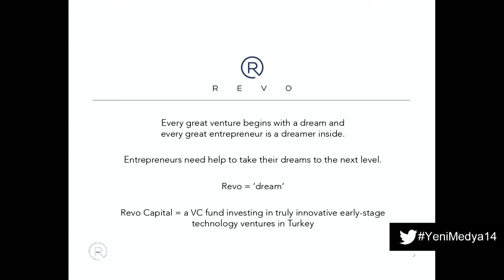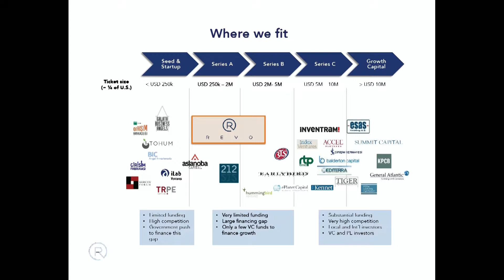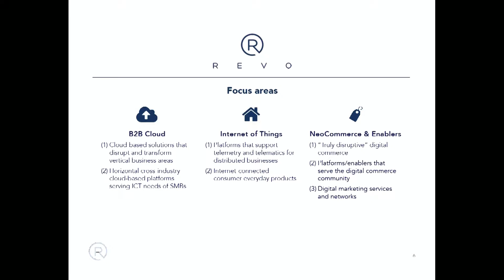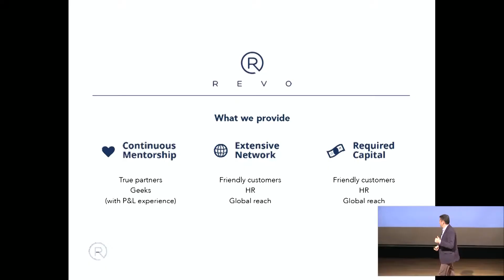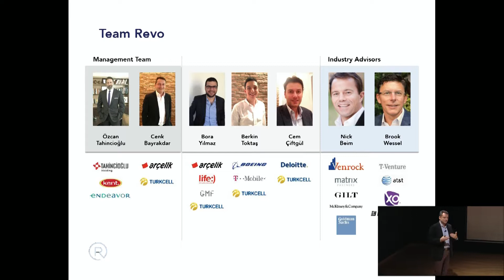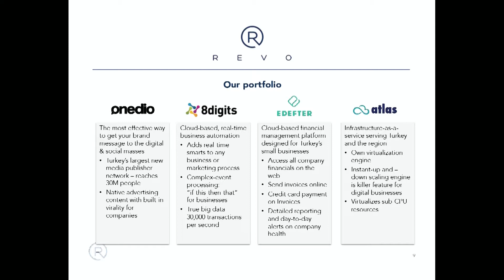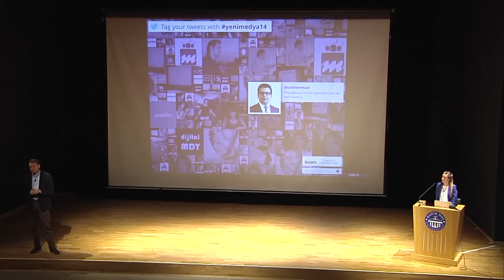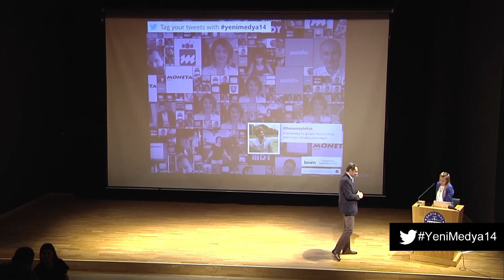Yeni Medya ve Girişimcilik - İnternet projelerine para yatıranlar da mı varmış? - Cenk Bayraktar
Bu yılki teması "Yeni Medya ve Girişimcilik" olan konferansımızın konuşmacısı Revo Yatırım'dan sayın Cenk Bayraktar tarafından gerçekleştirilen "İnternet projelerine para yatıranlar da mı varmış?" konulu sunumu